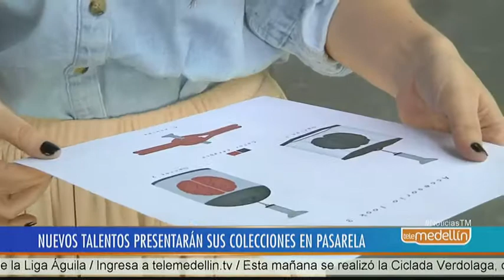Nuevos talentos del diseño tendrán un espacio en la pasarela de la Colegiatura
Bajo el concepto de Perfil Original, la pasarela de la Colegiatura Colombiana, se desarrollará el 25 de julio a las 4:00 de la tarde.